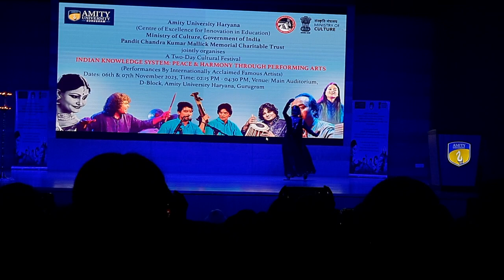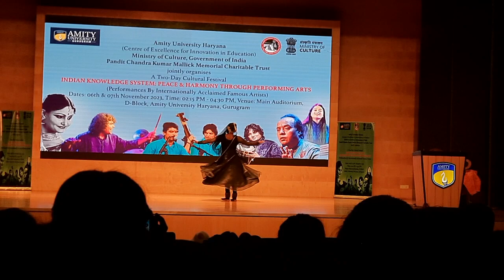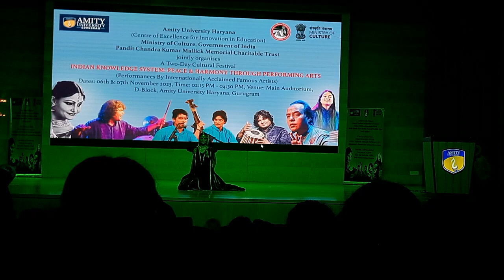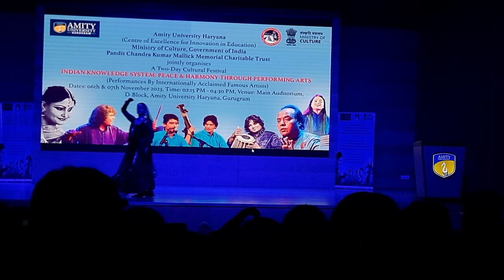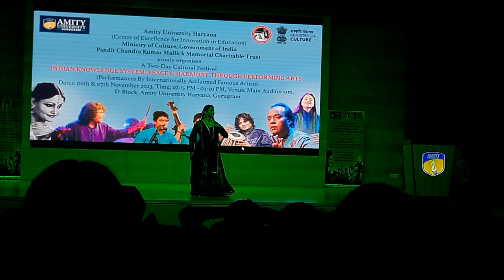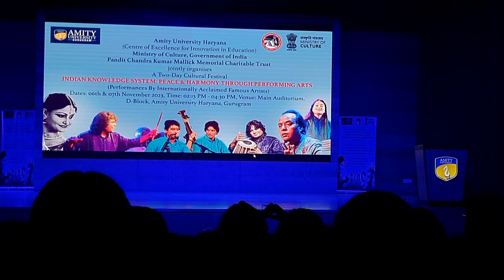Amity University Gurugram Cultural Evening | Cultural event